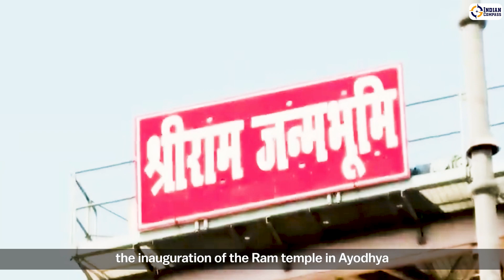Why The Opposition Hates Ram Mandir? | Indian Compass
From outrightly rejecting the existence of lord ram to creating chaos over the inauguration of ram temple, opposition has demeaned sanatana time and again. Watch to know how!